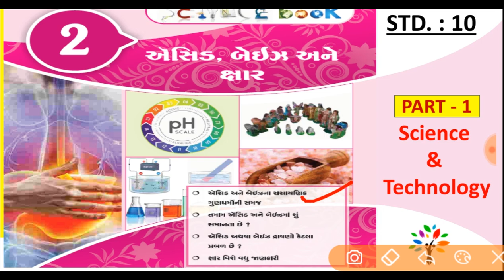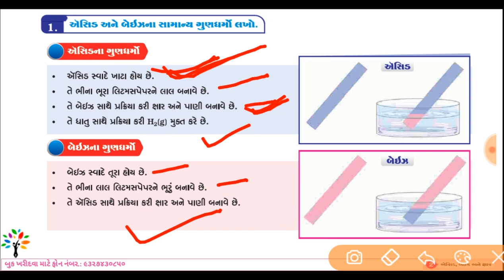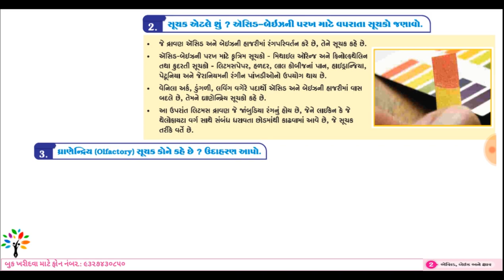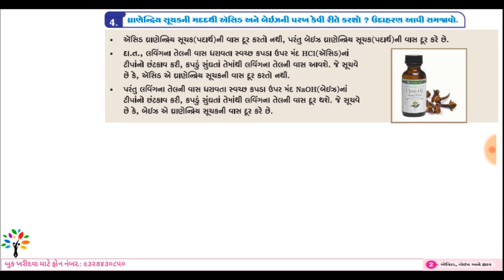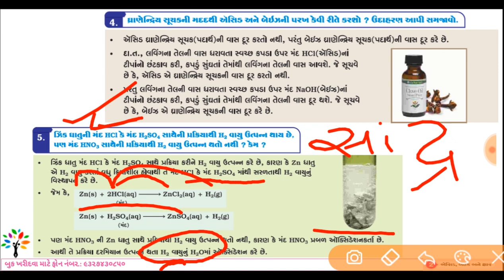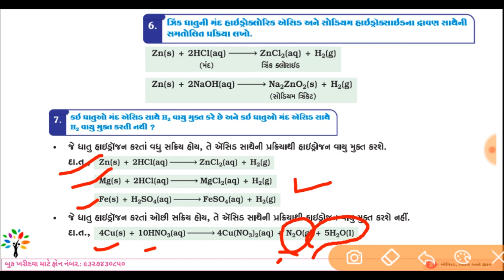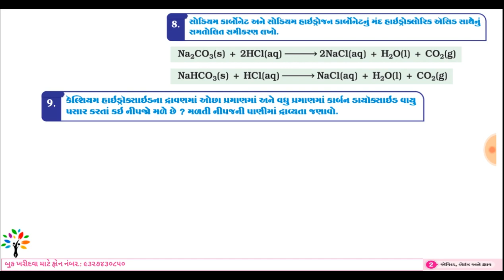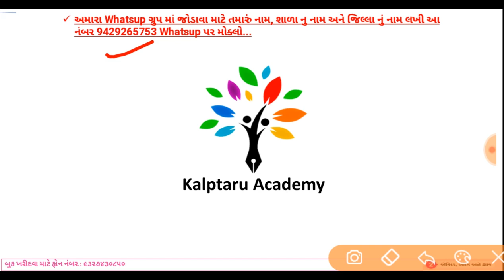SSC std 10 science ch. 2 part 1 | vigyan ane technology Ch 2 | Acid, base and salt